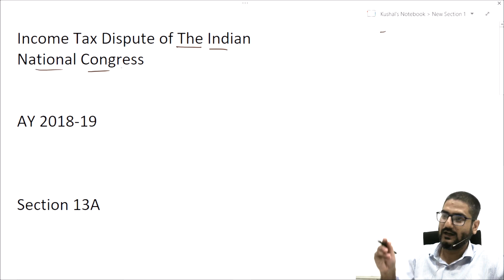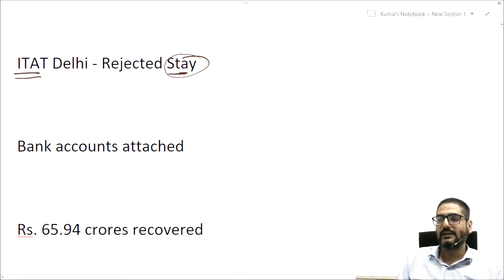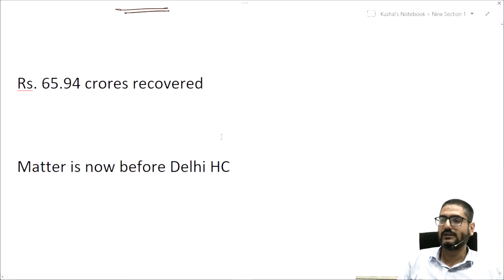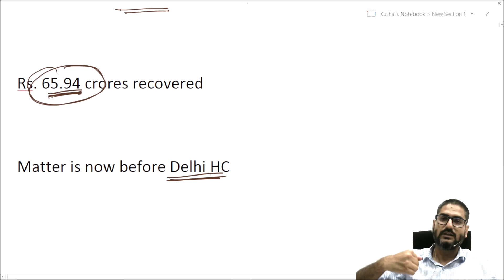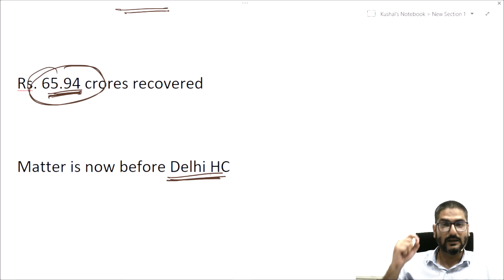Tax Dispute of National Congress Party | High Demand Case | Income Tax | CA Kushal Soni